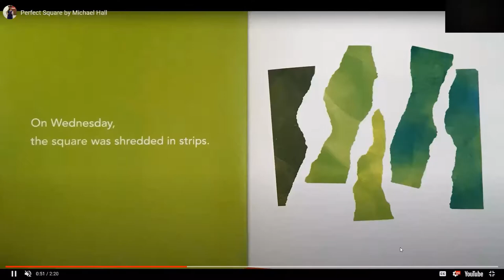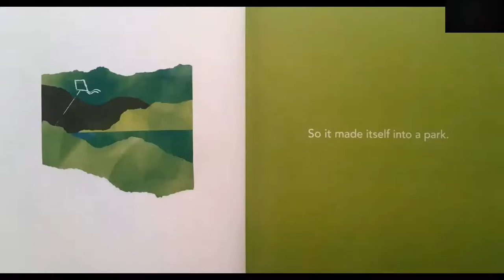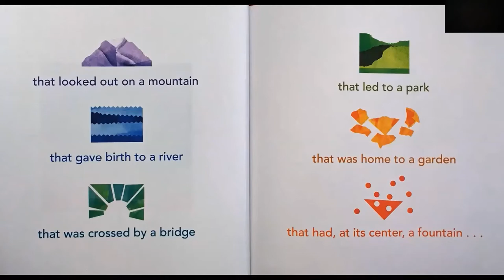perfect square by Michael Hall